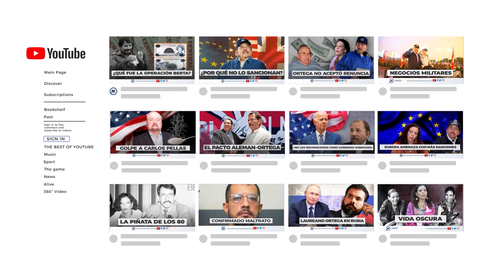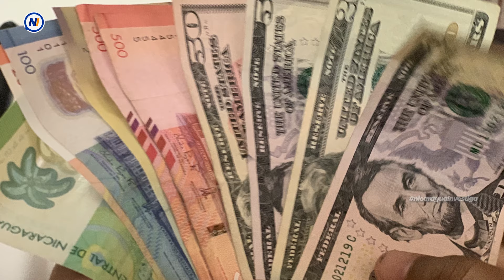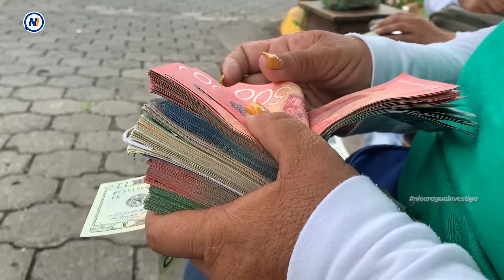LoÚltimo | 🔺⚠️ Más funcionarios del Poder Judicial acusados de «traición a la patria»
Noticias de Nicaragua Lunes 21 de Noviembre.

▶Más funcionarios del Poder Judicial acusados de «traición a la patria»
▶Familias de Somoto agobiadas por altos precios de la comida
▶ Condenan a 12 años de cárcel al Chino Enoc